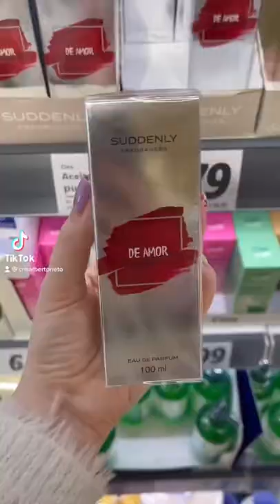Los mejores clones de perfumes del mercado 😱 por menos de 6 euros 😱